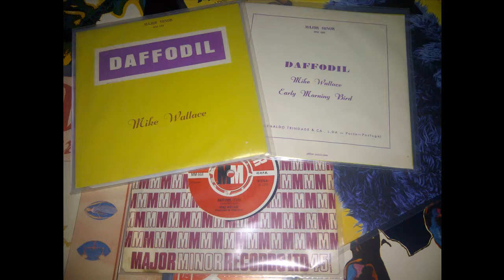Mike Wallace - Daffodil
An English record in a Portuguese picture sleeve, there are quite a few releases like that, done to test the market so I'm told.